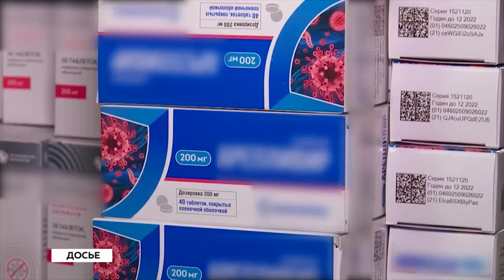Льготники Алтайского края обеспечены необходимыми лекарственными препаратами (Бийское телевидение)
Приобрели лекарств, больше чем на миллиард рублей. Льготная категория граждан Алтайского края в полной мере обеспечена необходимыми лекарственными препаратами. Об этом в ходе онлайн пресс-конференции рассказал Дмитрий Попов, министр здравоохранения региона.